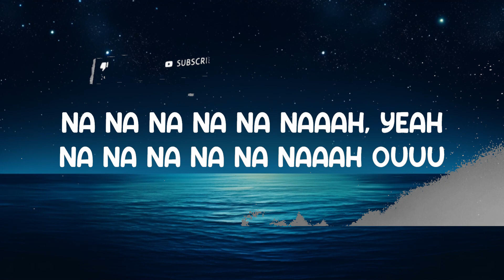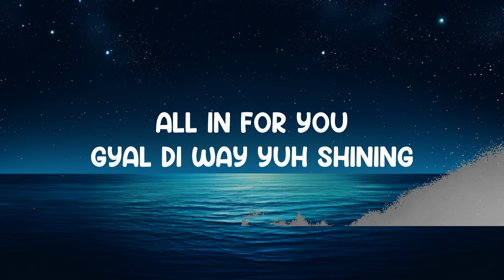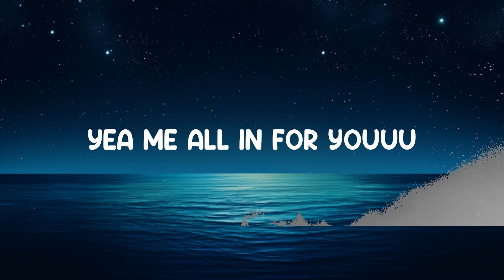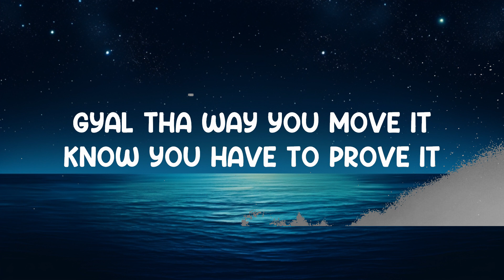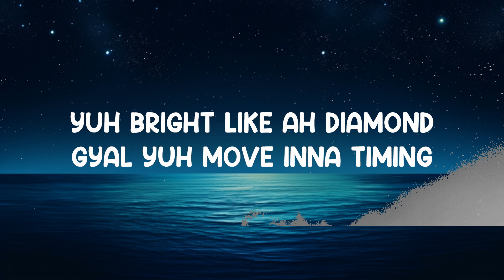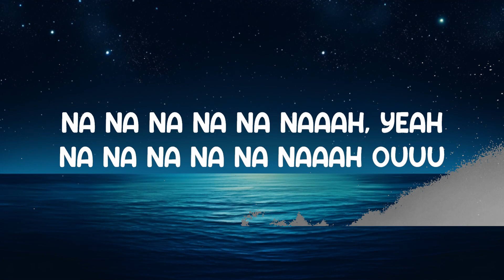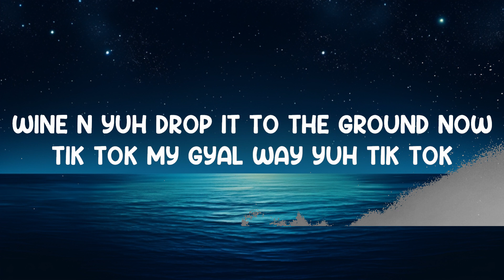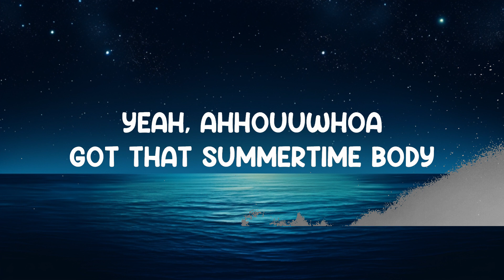Summertime Body - Changy X RB Keys (Lyrics) 🎵 | 25 Min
Summertime Body - Sandoson x RB Keys (Lyrics)
Lyrics video for "Summertime Body" by Sandoson x RB Keys.

You can also find Changy X RB Keys on:
Connect with RB Keys:

(Chorus)
Pretty like a barbie doll
Say yuh really wah me gyal
Body look exceptional
Moving like yuh want it gyal
Got that summertime body
And yuh came out to floss it
And yuh haffi work on it
Pon tha dance floor you run it
That summertime body
Yeah, ahhouuwhoa
Got that summer time body
That summertime body
Yeahh, ahhhh